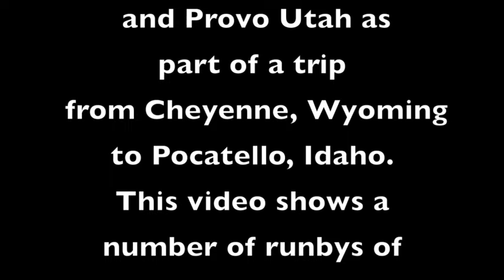3985 in Utah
This video is about 3985 in Utah, 1982 running Promontory Chapter NRHS excursions between Salt Lake City and Provo.